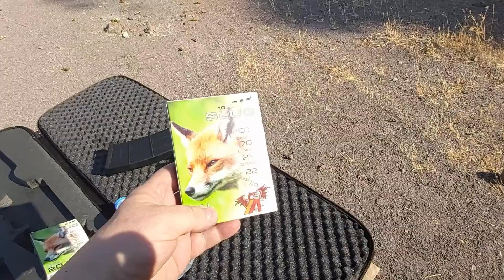Kalashnikov kopyası Dağlıoğlu FD 20 ile atışlar.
Kalashnikov kopyası Dağlıoğlu FD 20 ile atışlar (2021 Eylül)